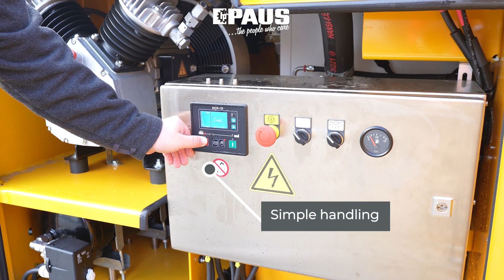The mobile workshop UNI 50 cassette carrier for mining and tunneling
Die mobile Werkstatt für den Berg- und Tunnelbau

Mit dem Trägerfahrzeug der PAUS UNI 50 Serie mit Wechselsystem ist der voll ausgestattete Werkstatt-Wechselaufbau flexibel transportierebar und kann darüber hinaus autark und ohne Trägerfahrzeug eingesetzt werden.

Das Trägerfahrzeug lässt sich weiterhin mit den verschiedensten Wechselaufbauten kombinieren, wodurch die Flexibilität und Wirtschaftlichkeit der Flotte erheblich gesteigert werden kann.

The mobile workshop for mining and tunneling.

The PAUS UNI 50 series carrier vehicle with interchangeable system allows the fully equipped workshop interchangeable body to be transported flexibly and can also be used autonomously and without a carrier vehicle.

Furthermore, the carrier vehicle can be combined with a wide variety of interchangeable bodies, which significantly increases the flexibility and cost-effectiveness of the fleet.